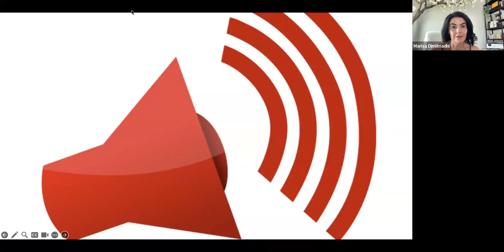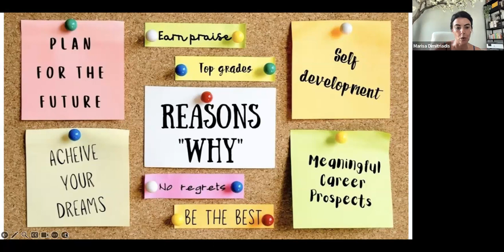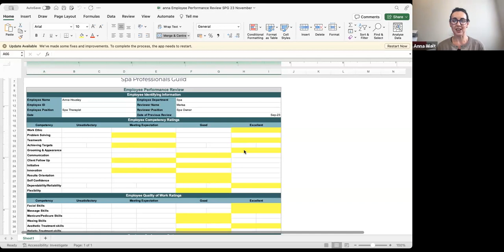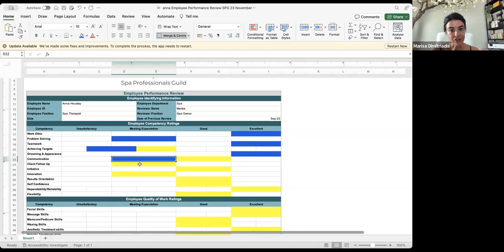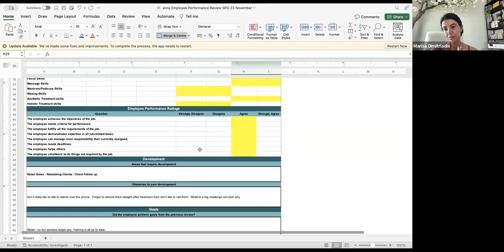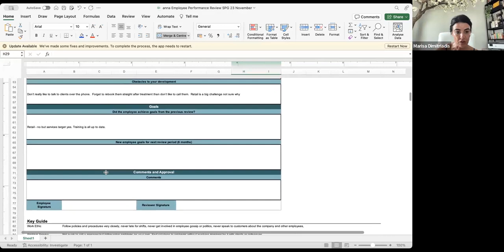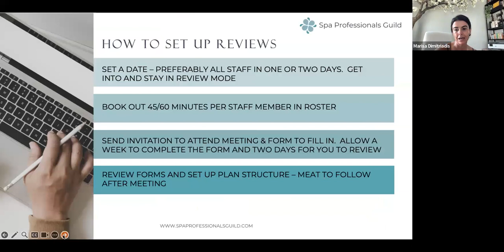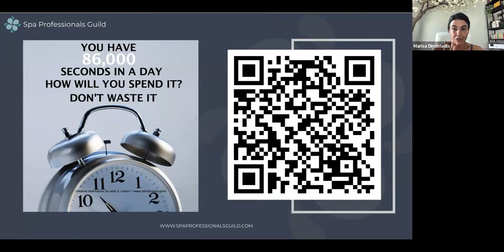Group Coaching x The POWER PLAY: Transform Year-End Reviews Into Team Triumph for a Dynamic 2024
Are you ready to wrap up December and start January with a bang? Join Marisa as she shares her tried and tested guide and professional tips on how you can use performance reviews as a strategic tool to build a stellar team.

All salons, spas and aesthetic clinics can benefit from this session!